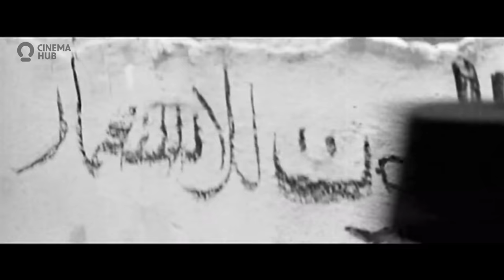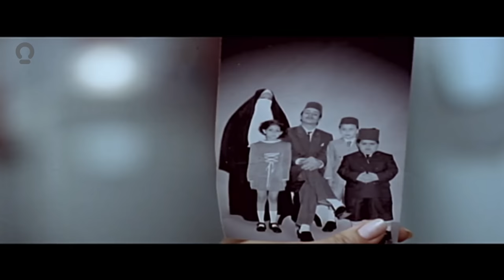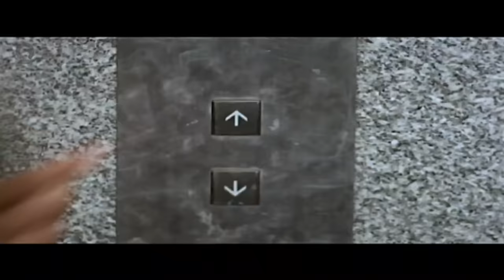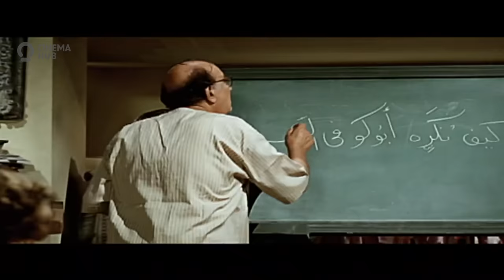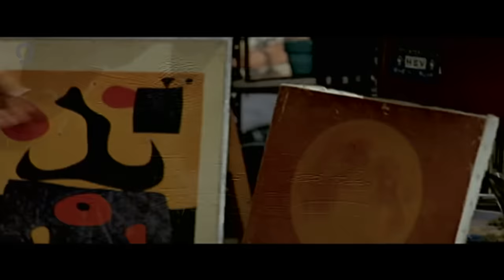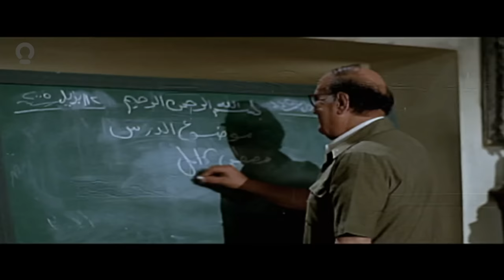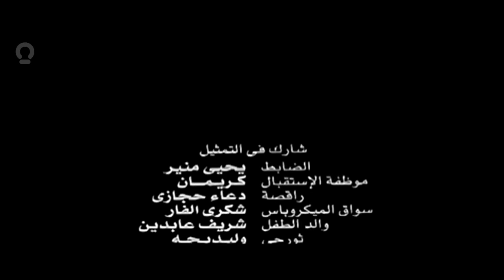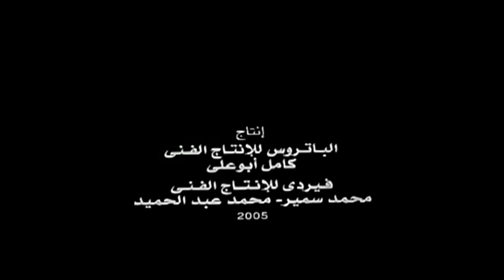فيلم درس خصوصي | بطولة محمد عطية وهنا شيحة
فيلم درس خصوصي

في فترة الخمسينات يتغيب أحد الشباب ويترك أولاده وتحدث له مفاجأة ثم يعود في عام 2005 ليجد أولاده قد كبروا بينما هو لا زال في سن الشباب فتحدث الكثير من المفارقات النابعة من الاختلافات بين الأزمنة وتتوالي الاحداث في قالب كوميدي.

ﺗﺄﻟﻴﻒ: خالد جمال -  أحمد عبدالعاطي

بطولة
محمد عطية
هنا شيحة
صلاح عبدالله
حسن حسني
هالة فاخر
حجاج عبدالعظيم
شريف سلامة
سليمان عيد
شريف حمدي
نرمين ماهر
ألفت سكر
عمرو رمزي
متولي علوان
يحيى منير
شكري الفار
دعاء حجازي
شريف عابدين

Mohamed Attia - محمد عطية

محمد عطية درس في جامعة القاهرة وهو في السنة الثانية تقدم إلى برنامج ستار أكدمي 1 فنجح في المرحله الاولة وسافر إلى لبنان ليكمل مسيرته في البرنامج وجاءت النتيجة بقبوله في البرنامج فدخل مدة 4 شهور وتخرج بعدها فنان صاعد وأخذ شهرة كبيرة كأول طالب كان في المرتبة الاولة , مضى عقد مع...اقرأ المزيد
الموطن: مصر
تاريخ الميلاد: 16 يوليو 1983
بلد الميلاد: مصر

أشهر أعمال محمد عطية

ممكن نتعرف أكثر؟
حدث الموسم
رقص النجوم 3
لعنة الفرحنا
حليمة بارك
دارك
حيلهم بينهم
درس خصوصي
ستار أكاديمي 1

Hana Shiha - هنا شيحة

ممثلة مصرية. ولدت في لبنان لأم لبنانية وأب مصري هو الفنان التشكيلي (أحمد شيحة). عملت وأخواتها (حلا، ورشا، ومايا) في الفن لمدد مختلفة. بدأت حياتها الفنية من خلال العمل في مسلسلات تلفزيونية مثل (وجع البعاد، البر الغربي، طيور الشمس)، كما شاركت خلال تلك الفترة في بطولة أفلام سينمائية...اقرأ المزيد
الموطن: مصر
تاريخ الميلاد: 25 ديسمبر 1985
بلد الميلاد: مصر

أشهر أعمال هنا شيحة

ميمو
راجعين يا هوى
النهارده يوم جميل
فارس بلا جواز
مربع برمودة
شاهد عيان
بدل الحدوتة تلاتة
نصيبي وقسمتك 3
أرض النفاق
الديزل
عيار ناري
الطوفان
ظل الرئيس
نصيبي وقسمتك 2
البيوت أسرار
العهد (الكلام المباح)
قبل زحمة الصيف
الحكر
السبع وصايا
أمير ورحلة الأساطير
على كف عفريت
قبل الربيع
موجة حارة
طرف ثالث
شارع عبدالعزيز
مشرفة رجل لهذا الزمان
بيت العيلة ج2
الدنيا لونها بمبي
العيادة ج2
حكايات وبنعيشها: مجنون ليلى
خاص جدا
راجل وست ستات ج4
7 شارع السعادة
أيام الرعب والحب
صلاح الخير
درس خصوصي
نعتذر عن هذا الحلم
حب البنات
رباعيات جاهين
طيور الشمس
البر الغربي
حبنا الكبير
وجع البعاد